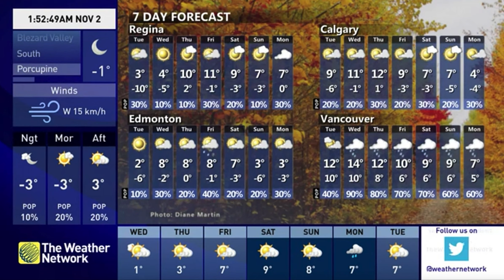TWN Local Forecast / PMX Glitch - November 2nd, 2021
A local forecast from TWN's Northeastern Ontario PMX-XD feed on Bell Fibe. The regional PMX overlay for the local forecast fails to load, leaving the national outlook displayed. The regional L-bar still displays.